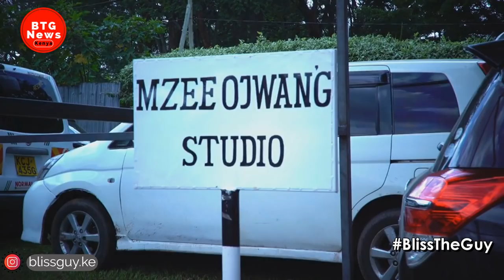COMEDIAN ERIC OMONDI ULTIMATE DREAM COMES TRUE- OPENS NEW MASSIVE STUDIOS UNDER HIS NAME! |BTG News